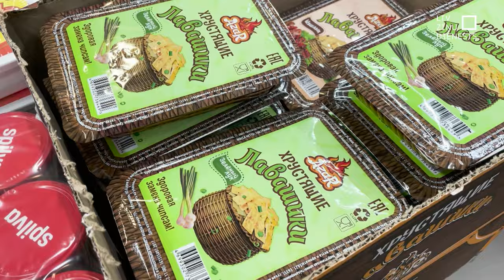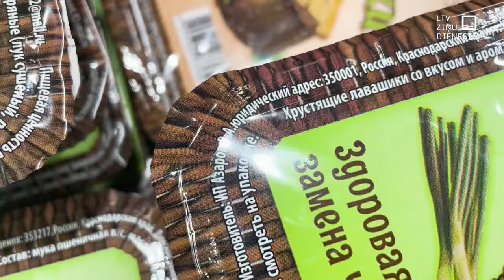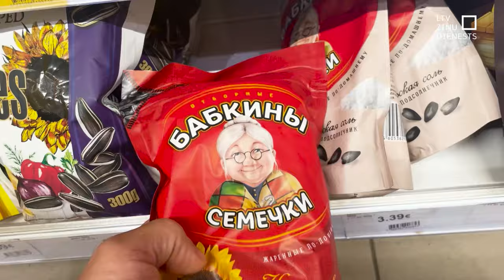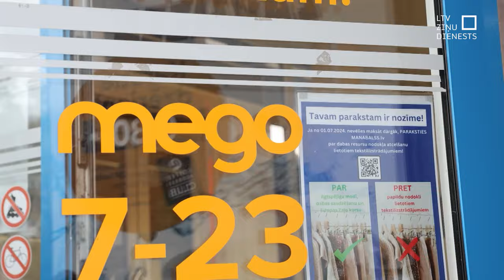Latvijas veikalu plauktos arvien atrodama Krievijā un Baltkrievijā ražota pārtika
Konfektes ar cara Pētera Pirmā foto, tēja ar nosaukumu “Krievijas impērijas kronis”, arī šņabis un ikri. Krievijā un Baltkrievijā ražotus pārtikas produktus turpina tirgot gan mazos piemājas veikalos, gan plašāk zināmos veikalu tīklos. Pārtikas un veterinārā dienesta apkopotie dati liecina, ka pārtikas imports Latvijā no šīm valstīm samazinās, bet ne visās preču grupās vienādi. Zemkopības ministrijā cer, ka nākamo izdosies ierobežot Krievijas zivju produktu importu.